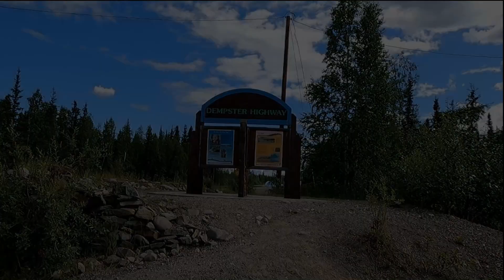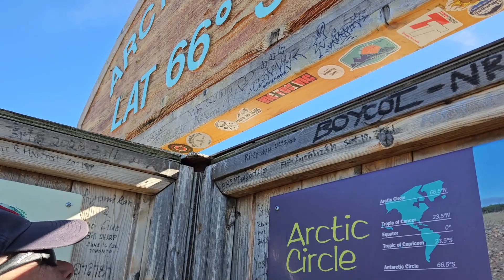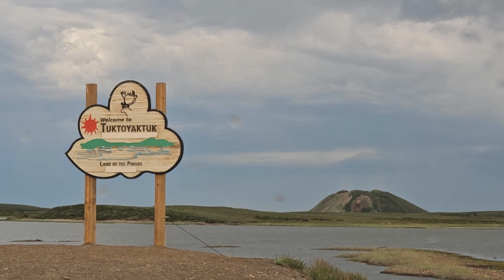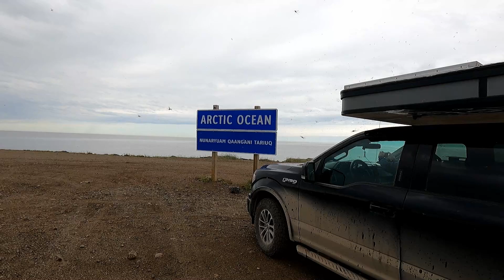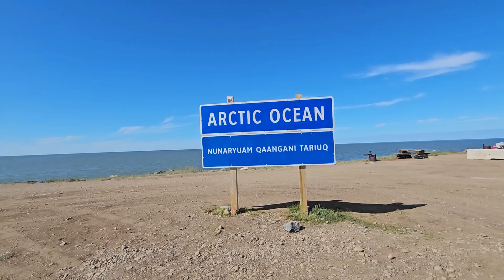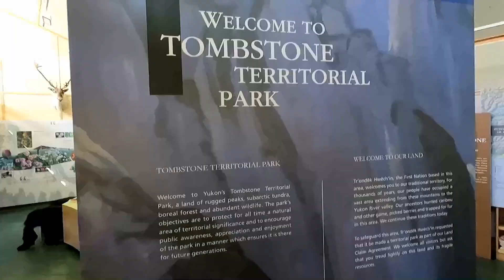Wandering to Canada & Glacier NP | Episode 2 - Dempster Hwy to the Arctic Ocean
Join us as we wander the Dempster Highway to the Arctic Ocean at Tuktoyaktuk, NWT.  Along the way, we cross the Arctic Circle, take ferries across the Peel and MacKenzie Rivers and view beautiful vistas.  We see some wildlife and visit Tombstone Territorial Park.  And of course, we do the polar plunge into the Arctic Ocean.